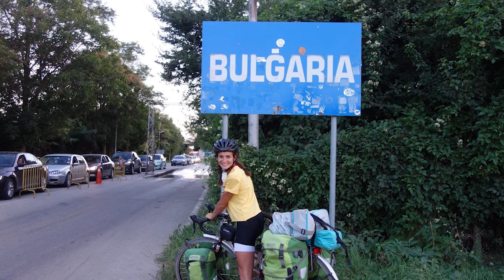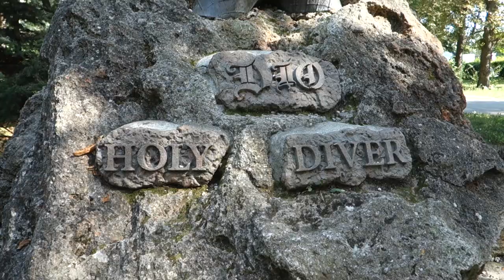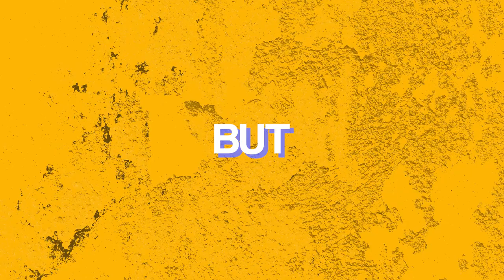When you can't find a place to camp because of sex workers... | The Black Sea Coast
The Black Sea is a wild and sometimes desolate place. We'd left the comforts of the flat in Navodari and were following the road down past Constanta. The roads were quiet, dusty and you get constantly buffeted by the wind. I didn't mind, it felt like an adventure, in a new land.
Vama Veche was somewhere people had continuously recommended. Maybe cause we're travelling on touring bicycles, people assume we're into the crusty hippy life, but whether that's the case or not, that life has surely come and gone from Vama Veche. Much like the early travellers to Ibiza and Thailand found their blissful tranquilty and hidden secret ruined by mass tourism, Vama Veche suffers the same fate. Now touted as a haven for trance lovers, it had turned into party town. It felt like arriving into a music festival with party goers and revellers everywhere. After a couple of campsite fails we were so annoyed with the vibe and situation and frankly sick of being in Romania where it can sometimes feel like people are making things intentionally difficult, that we packed up our tent and decided to make for the border to escape into Bulgaria.

Crossing the border and the queues of cars heading to Vama Veche, it instantly felt like we'd made the correct choice, the calm and ease of things made our late night escape totally worth it.

Over the next days we were treated to the beautiful coast as well as stopping off at the Ronnie James Dio memorial in Kavarna which was a massive bonus for me. Topola and it's eggy smell didn't put us off. As we left Varna and started heading inland towards the Balkan mountains, things changed up. All of a sudden the emptiness of cities was hard to ignore, the feeling of abandonment and in some cases destituition gave me a weird vibe. One road that used to be a main one but now with the traffic siphoned off to a motorway had become a route filled with sex workers and prostitutes. Whilst it made for a stressfull and also exciting story for us, it was also just pretty sad. The road was mainly used by factory workers, we found our campspot where we thought we'd be hidden and watched the sun set on the smog coming out the factory.